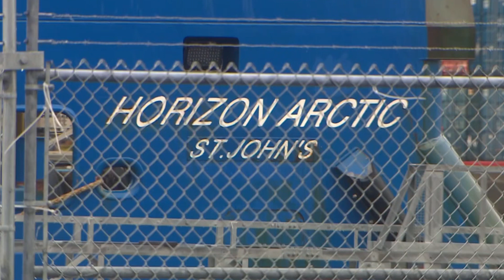Titan Submarine Wreckage Brought To Surface | Titanic Wreckage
This video has the raw footage of Titan submarine Wreckage brought up to surface for the first time